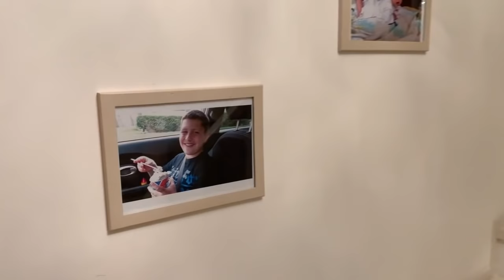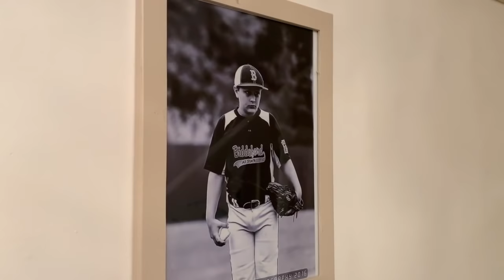WHERE DO USUAL MIDDLE-CLASS RUSSIANS LIVE? | A Gated Community Walkthrough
Today I show you where regular Russian well-to-do families live. A walk-through a gated community and a nice townhouse on a cold and snowy late February Saturday afternoon.

LETTERS TO KING is your window Russia where living in today's Russia explained.
Find truth about Russia from the insider you can trust.
As usual, no fake news, no propaganda, no B.S.

different russia real russia real estate learn russian sputnik v